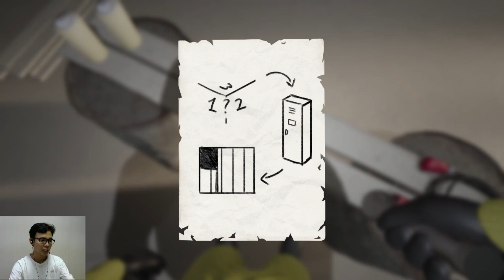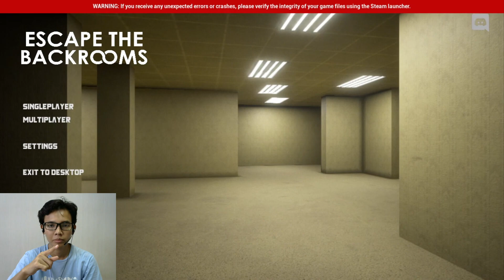Ada Peniru Disini - Escape the Backrooms Indonesia Gameplay Part 11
Game - Escape the Backrooms | Device - PC

Escape the Backrooms adalah game eksplorasi horor co-op 1-4 pemain. Lewati ruangan yang menakutkan sambil menghindari entitas dan bahaya lain untuk mencoba melarikan diri.

Bermain Bersma @rizkynugraha.ka22